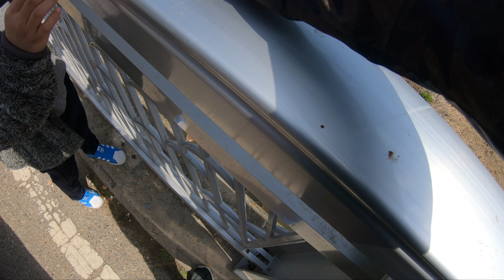물고기 에게 건빵을 줘 보았습니다. 잉어 먹방 대물잉어 물반 고기반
장수천에 가서 물고기들에게 건빵을주니 잉어떼들 몰려 드네요.
물반 고기반